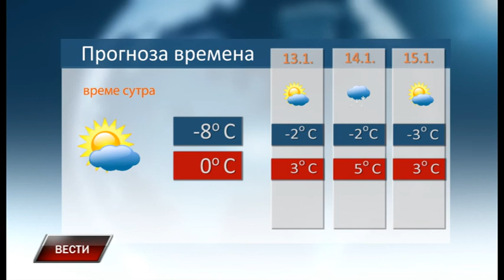Vesti 11 1 2019